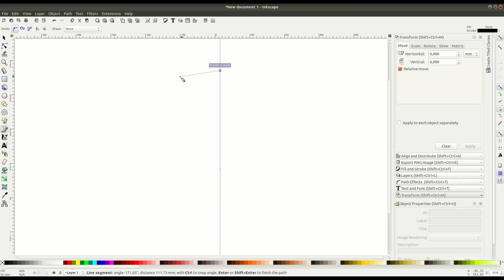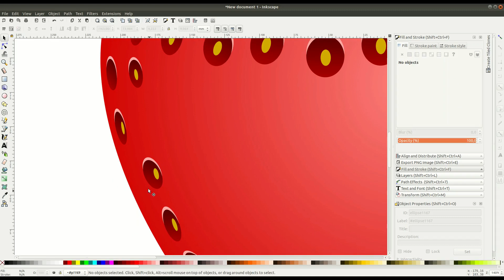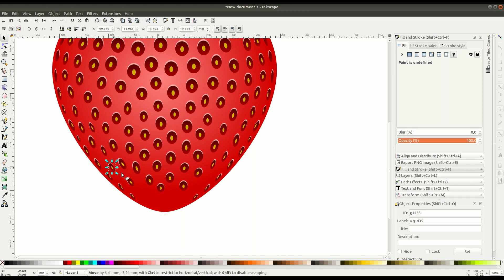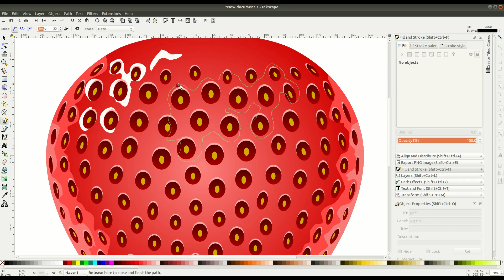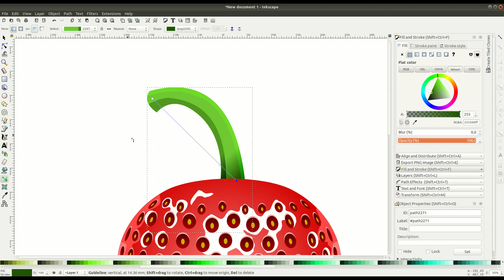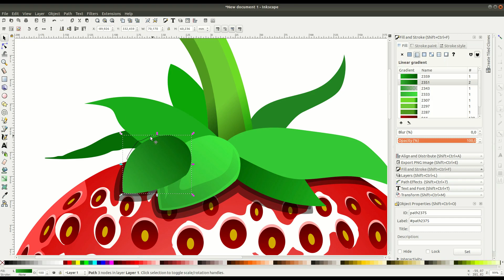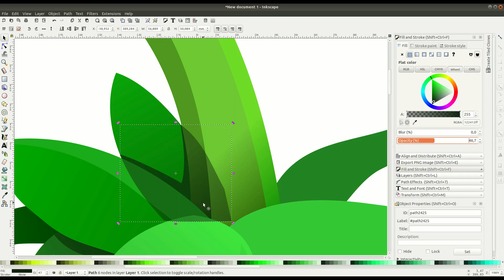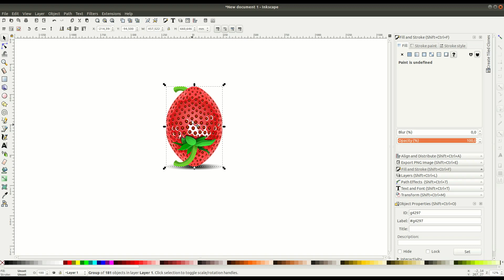Inkscape Speed Art: Vector Strawberries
Draw A Vector tasty strawberries in a open vector editor Inkscape